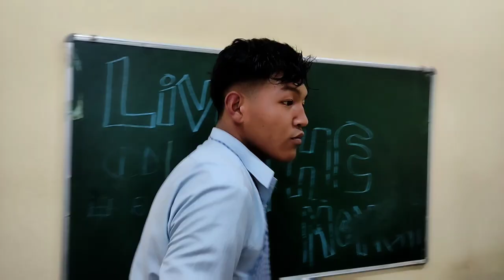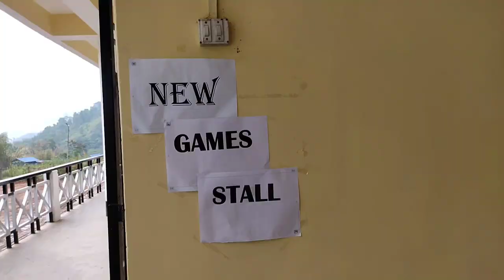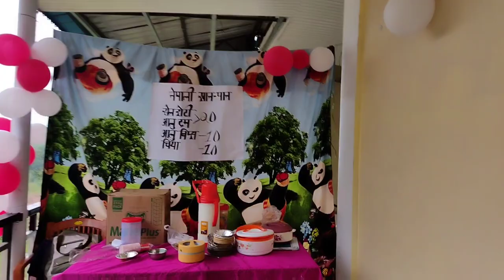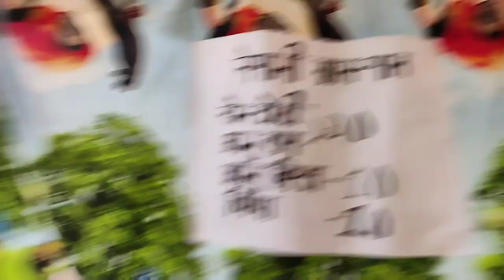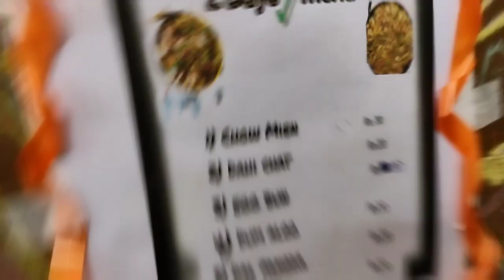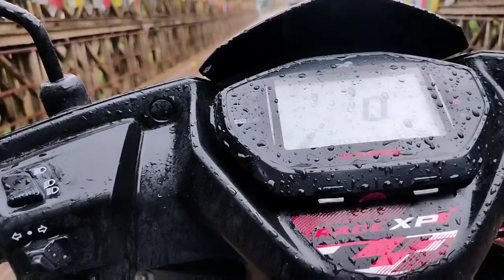BIJANBARI DEGREE COLLEGE FEST 😍🙌🤣